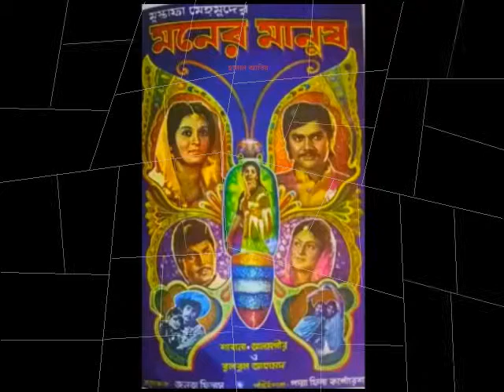Premer ek nam jibon, Film Moner Manush, প্রেমের এক নাম জীবন, ছবি- মনের মানুষ,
Premer ek nam jibon,
Film  Moner Manush,
Singer- Basir Ahmed,
Lyric- K G Mustafa, Fazal E Khuda and Shahidul Islam,
প্রেমের এক নাম জীবন,
ছায়াছবি- মনের মানুষ,
শিল্পী- বশির আহমেদ,
গীতিকার- কে জি মুস্তফা, ফজল এ খুদা ও শহীদুল ইসলাম,
সুরকার- বশির আহমেদ,